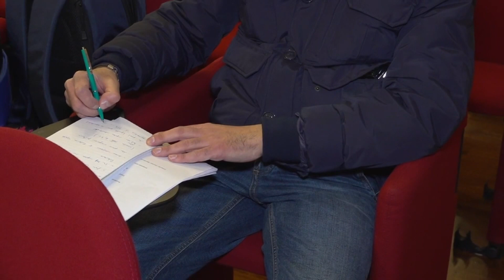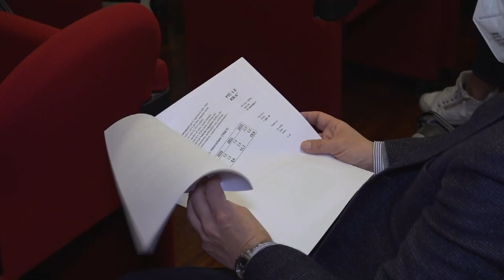CATANZARO: CONFCOMMERCIO ANALISI SU PROBLEMI E OPPORTUNITA'